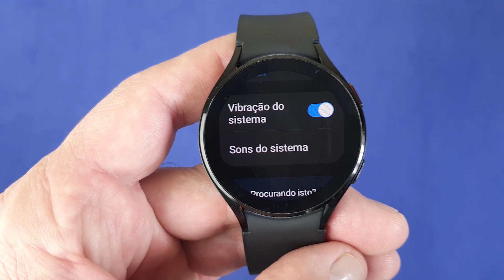COMO DESATIVAR SONS DO SISTEMA NO SMARTWATCH SAMSUNG GALAXY WATCH 4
Veja nesse vídeo Como Desativar os sons do Sistema da Smartwatch Samsung Galaxy Watch 4. O Galaxy Watch 4 ainda é uma das mais avançadas entre os smartwatches disponíveis no mercado, pois além dos recursos de monitoramento de atividades físicas e saúde, ele também possui inúmeras funcionalidades úteis para o dia a dia. Como por exemplo, permite receber notificações do celular no pulso, como alertas de aplicativos, mensagens e muito mais.

No entanto, em algum momento, o usuário pode se sentir incomodado com tantas notificações e sons desnecessários chegando durante as atividades que necessitam de concentração, como no trabalho e nos estudos. Sabendo disso, de maneira nativa dentro do próprio relógio nós podemos desativar os sons do Sistema. E para saber como fazer isso basta seguir o passo a passo do vídeo.